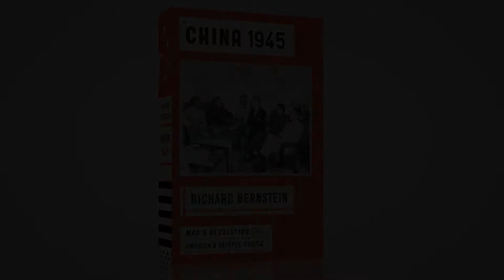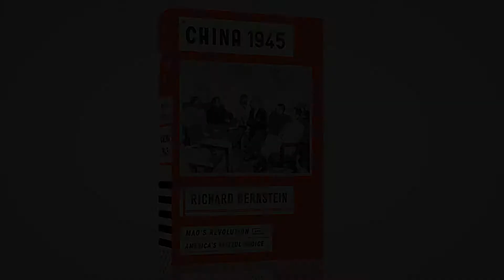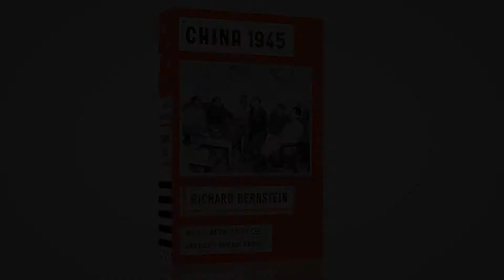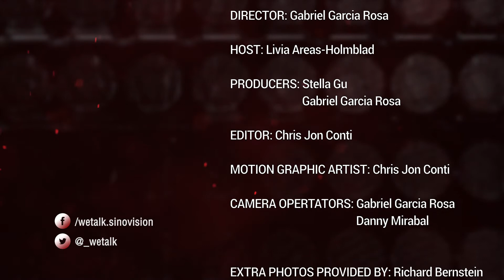Richard Bernstein Talks About China 1945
Author Richard Bernstein talks about his latest book, China 1945 with WE Talk host Livia Areas-Holmblad.